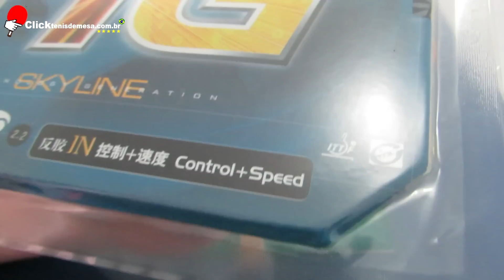COMBO DE TÊNIS DE MESA COM RAQUETE CANETA JAPONESA E BORRACHA TG SKY LINE 3 NEO DA DHS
👉EQUIPAMENTOS DE TÊNIS DE MESA LOJA DE TÊNIS DE MESA APROVEITE PARA COMPRAR AGORA SEU COMBO DE TÊNIS DE MESA COM RAQUETE CANETA JAPONESA E BORRACHA TG SKY LINE 3 NEO DA DHS